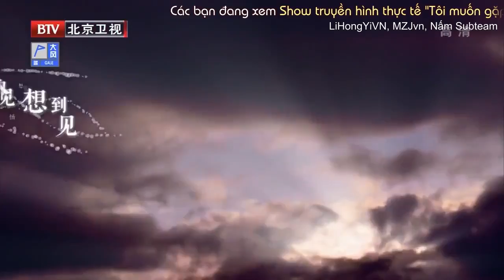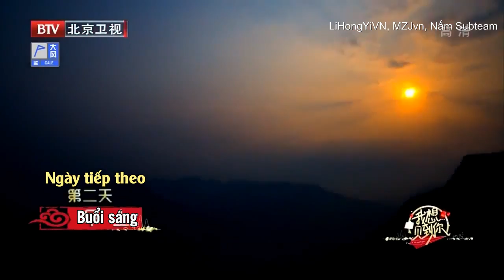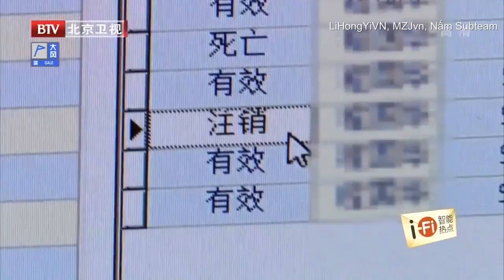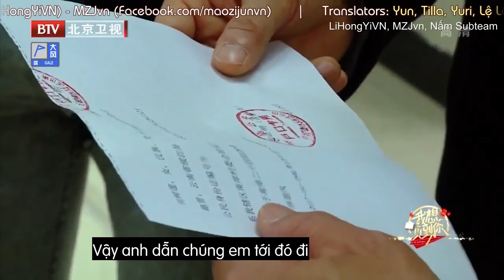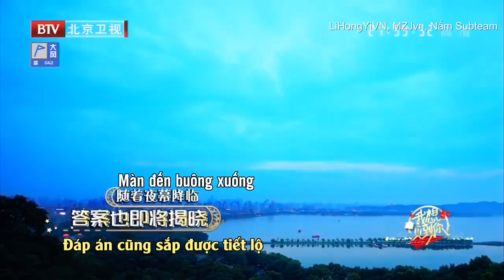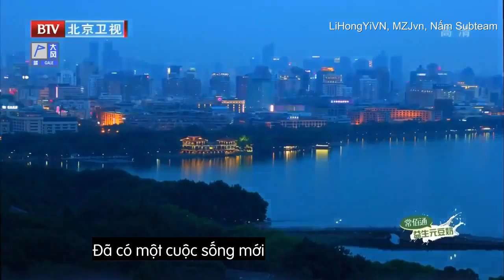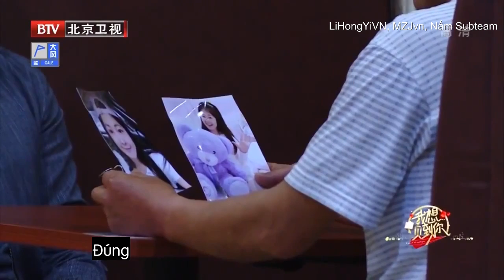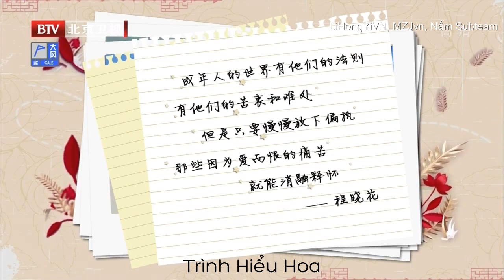[VIETSUB] Tôi muốn gặp bạn - I want to meet you tập 2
• Translators: Yun, Tilla, Yuri, Lệ Lệ, Yang Ling, Nii, Cỏ Chymte, Giản Hy, Mint
• Timer: Sine, Yuri
• Typesetter: Sine
• Encoder & Updater: Sine
• Banner: Lae

☆ Sản phẩm mang tính chất phi thương mại. Vui lòng chỉ share và không reupload dưới mọi hình thức.